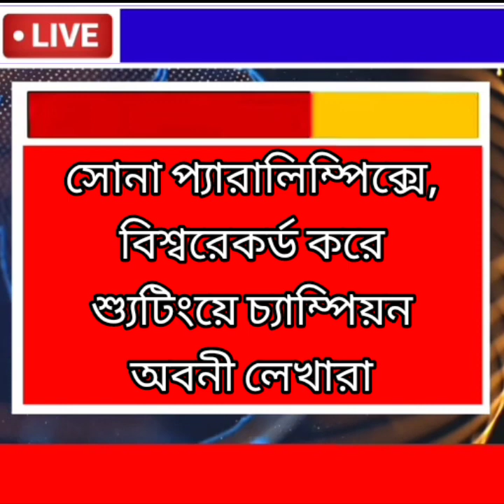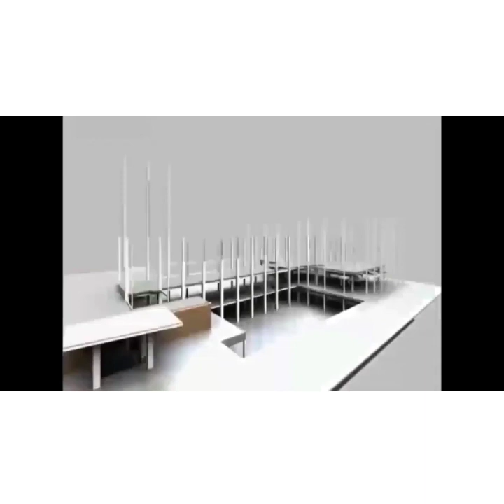Breaking বেলা 547